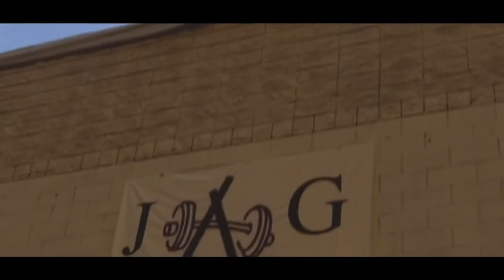Training Rondel Hickson!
Take a peek into competitor and trainer Rondel Hickson's world as he talks about his journey into bodybuilding and leads Jonathan through his own personal back workout. Rondel breaks the staggering 500 rep goal down into exercises including reverse wide grip lat pulldowns, wide grip lat pulldowns, front pulldowns, and T-bar rows. Needless to say, this workout is not for the faint of heart!

Jonathan: Certified personal trainer and aspiring competitor. ♦IG: @jmoss_the_boss♦
Travis: Professional videographer ♦IG: @travis.lamb♦
Murph: Content & copywriter ♦IG: @phoenix_from_ashes♦